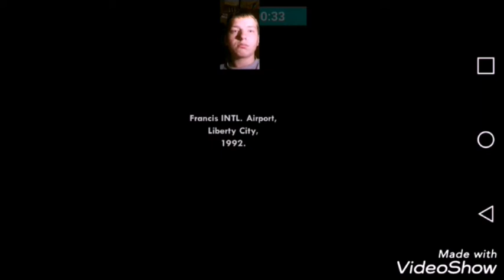Let's Play Grand Theft Auto: San Andreas (Android) Part 1 - Witamy w domu CJ!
Grand Theft Auto: San Andreas to 6 część najpopularniejszej serii gier gangsterskich od Rockstara Games z kilkoma oddziałami np. szkockim North i jedna najlepszych po 5. Jest na różnych platformach. Od konsol PS2 (2004) czy Xbox, przez PC (2005), PS3 i X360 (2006) aż po smartfony i tablety na iOS, Android i Windows Phone w 2013. W tej grze jesteśmy na Zachodnim Wybrzeżu w latach 90. Po poważnych początku XXI wieku i złotych latach 80 minionego wieku pora na gettową ostatnią dekadę XX wieku. Fabułę każdy z nas zna albo poznaję. Tak więc zapraszam do obejrzenia tej serii.

Siema., tu z tej strony Szmitu, a to jest pierwszy odcinek z GTA San Andreas na Androida. Zaczynamy serię z tego tytułu, fabułę oraz najnowszy rozdział mego kanału poświęconą gier mobilnych. Przepraszam za małe opóźnienie, jest powodowane spotkaniami, nauką pracą oraz żółwim internetem. Tak więc zapraszam do obejrzenia i dzięki :) za pozytywną ocenę i komentarz.

REC!: ADV Screen Recorder
Montaż: VideoShow